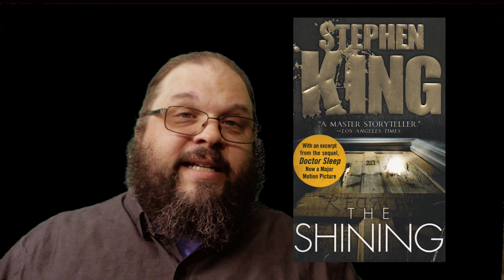Book Review: The Shining by Stephen King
This week I'm looking at "The Shining," by Stephen King. I'll try not to get lost in the weeds of comparing the book to the movie, it can't be helped. "The Shining" is a great example of King's writing and how the things that go bump in the night aren't always monsters, boogeymen, or ghosts, but rather the people and things we love every day.